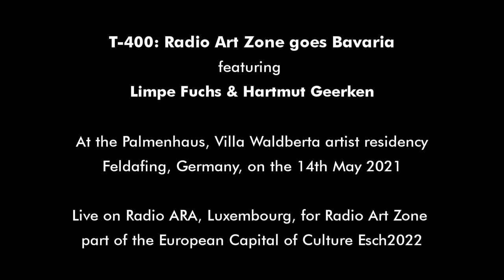T-400: Radio Art Zone goes Bavaria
Limpe Fuchs and Hartmut Geerken, two titans of sound and radio art, meet for the very first time live on air. This video documents their encounter during a radio broadcast on Radio ARA in Luxembourg from the Villa Waldberta artist residency of the City of Munich on 14th May 2021.

Although the video quality is not great, the vitality of this duo was so explosive that we decided to release the documentation footage. The audio more than makes up for lack of picture clarity!

'T-400: Radio Art Zone goes Bavaria' is part of a series of radio events that lead up to Radio Art Zone, a 100-day long celebration of radio art as part of the European Capital of Culture Esch2022. This broadcast happened 400 days before the Radio Art Zone start date of 18th June 2022. The full radio show can be found in the archive